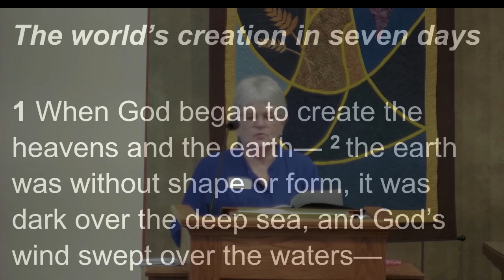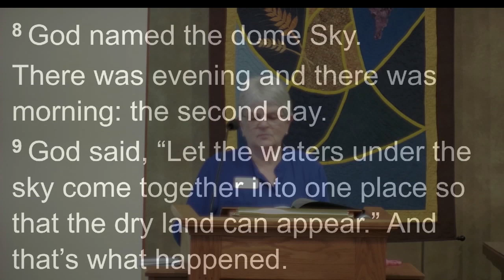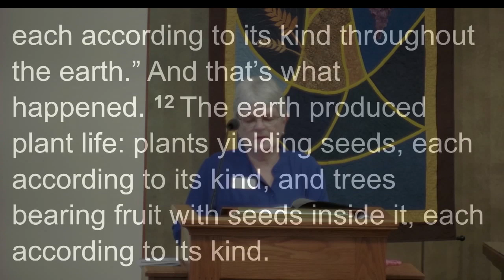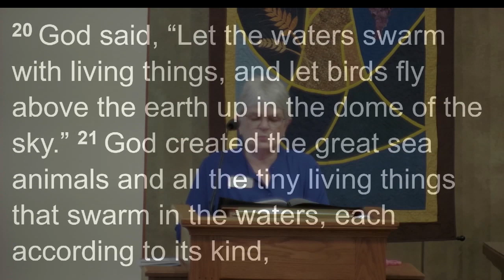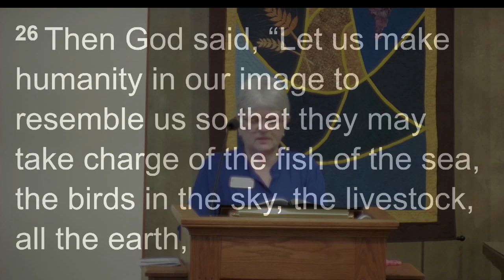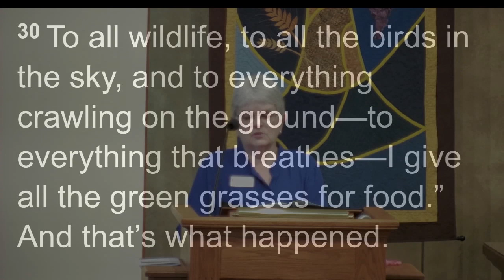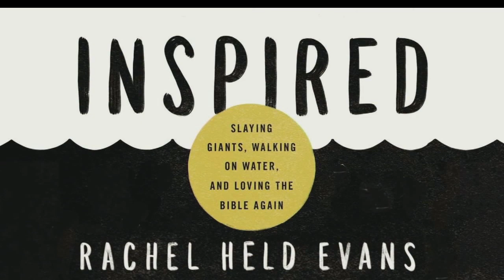HUBWord, "Inspired: Origin Stories" 8-13- 2023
If you have discovered a new meaning in a Bible story, this weeks message may help you understand why?